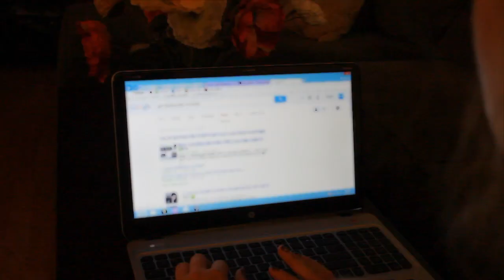Falen's Scary Story: The Missing Girl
The story of the missing girl envisioned by Falen. More at DaveRyanShow.com!